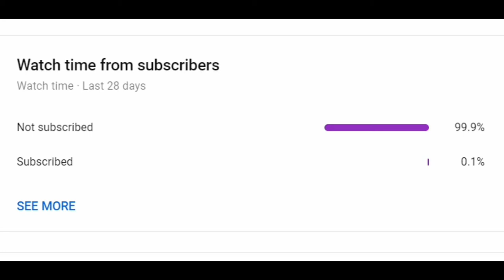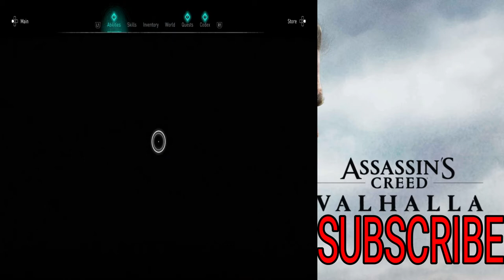DUELING KJOTVE AND RECLAMING MY FAMILY HONOUR